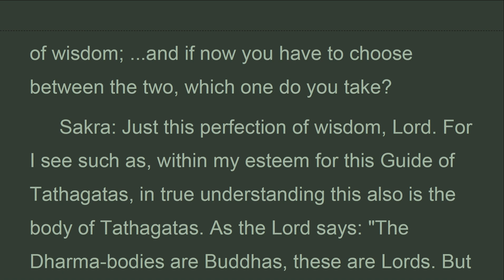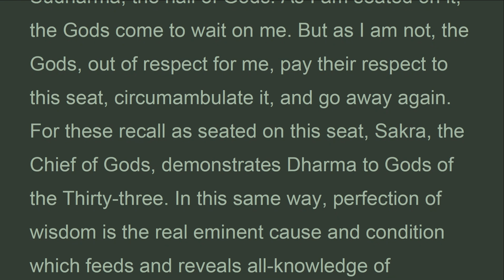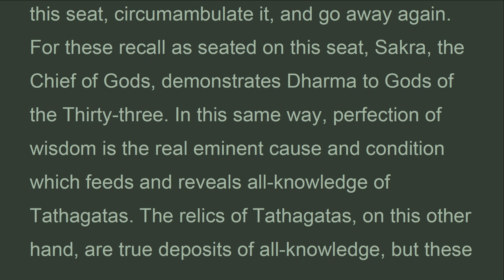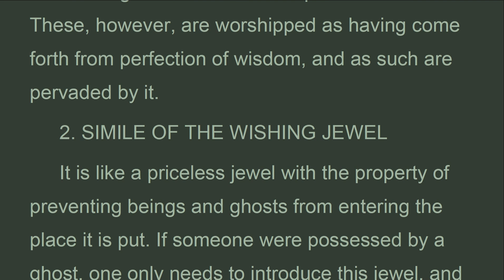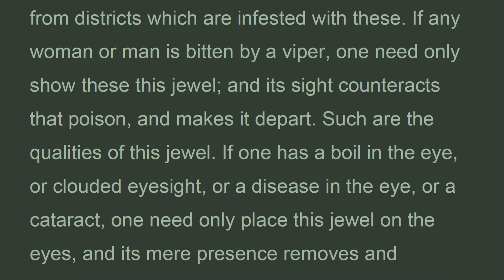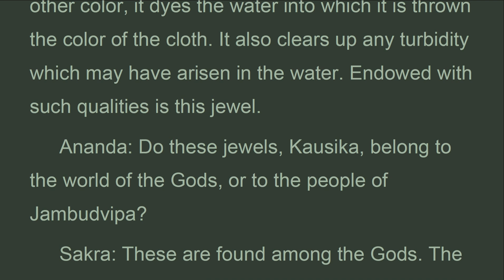PW8000_C04A_US Aria, Chapter 4a, Perfection of Wisdom 8,000 Lines, R. Babcock (Feb 2022)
CHAPTER 4
 THE PROCLAMATION OF QUALITIES
 1. RELATIVE VALUE OF TATHAGATA-RELICS AND OF PERFECT WISDOM
 The Lord: If, Kausika, on this one hand you are given this Jambudvipa filled up to the top with relics of the Tathagatas; and if, on this other hand, you could share in a written copy of this perfection of wisdom; ...and if now you have to choose between the two, which one do you take?
 Sakra: Just this perfection of wisdom, Lord. For I see such as, within my esteem for this Guide of Tathagatas, in true understanding this also is the body of Tathagatas. As the Lord says: "The Dharma-bodies are Buddhas, these are Lords. But of this, noble Sangha, do not think this individual body is my body. Rather, noble Sangha, see me as this accomplishment of Dharma-body." But this Tathagata-body needs be seen as brought about by the reality-limit, i.e. by perfection of wisdom. It is not, O Lord, that I lack in respect for these relics of Tathagata. On the contrary, I have a real respect for them. As come forth from perfection of wisdom are these relics of Tathagatas revered, and herein as one reveres just this perfection of wisdom, now also the

THE PERFECTION OF WISDOM IN 8,000 LINES (RiBa)
A humble re-vision of the wonderful achievement of the late Dr. Edward Conze...
now of the 21st Century By Richard Babcock
Chapter IV — The Proclamation of Qualities
US Aria